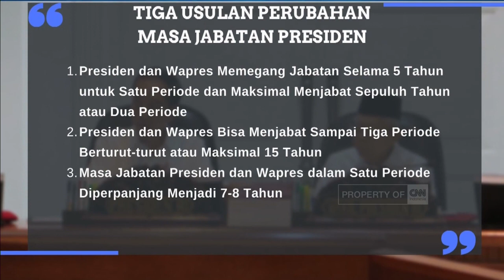Bola Panas Masa Jabatan Presiden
Rencana Amandemen Undang-Undang Dasar 1945 melebar dari semula hanya ingin menghidupkan Garis Besar Haluan Negara kini muncul bola liar usulan perubahan masa jabatan Presiden dan Wakil Presiden. Apa sebetulnya yang melatarbelakangi usulan perubahan masa jabatan Presiden dan Wapres ini? Apakah partai politik di parlemen tengah berupaya mengetes reaksi publik? Atau sekedar ingin melanggengkan kekuasaan?

Like & Follow Facebook:
CNN Indonesia

cnnindonesiatv